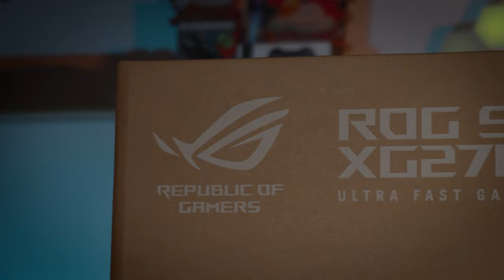K&T EP36 : ASUS ROG Strix XG27ACS Teaser & Unboxing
Today we're taking a short look at @asusrog new monitor, the ASUS ROG XG27ACS.